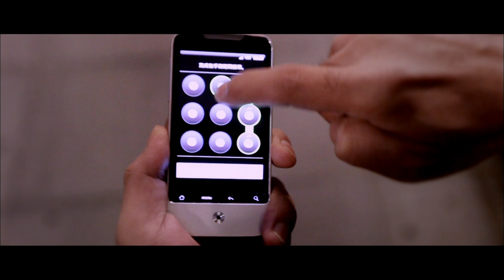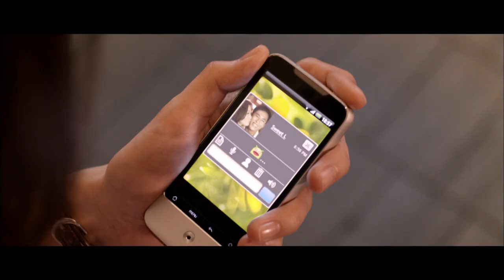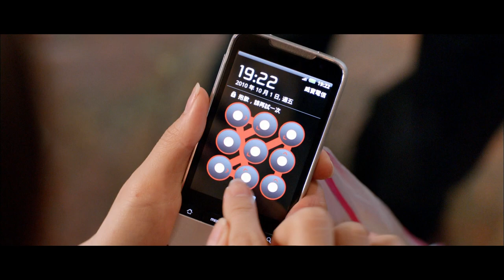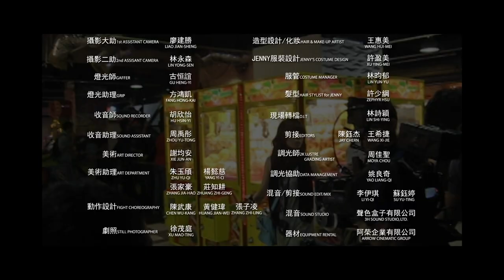Thief｜PTS Innovation Story｜Best Short Feature Film, 48th Annual Golden Horse Awards｜小偷｜ENG/CHI SUB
As the word “Thief!” is cried out on a crowded street, an emotional chase ensues; the chaser runs hot with anger and the chased thief attempts to scurry away like a cornered rat. Out of some peculiar motivation, Yaya has stolen a woman’s cellphone and tries desperately to unlock it for a chance to peak at the photos inside. On the other side of the night market, clever Jenny pieces together clues in her urgent search for the thief and her stolen phone, but in the end, what has been stolen and who is the real thief comes into question.

This short film received the award for Best Short Feature Film at the 48th Annual Golden Horse Awards, the Excellence Award and Best Director for General Works at the 34st Annual Golden Harvest Awards, the award for Best Director for a Television Film at the 47th Annual Golden Bell Awards, and the award for Best Actress at the 14th Annual ShortShorts Film Festival Asia in Japan.

What to watch on PTS Plus?